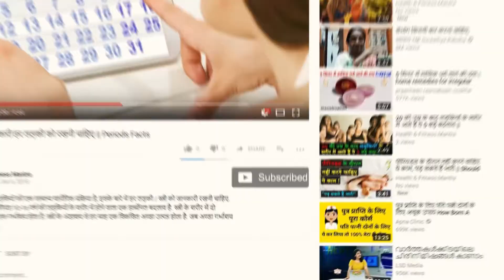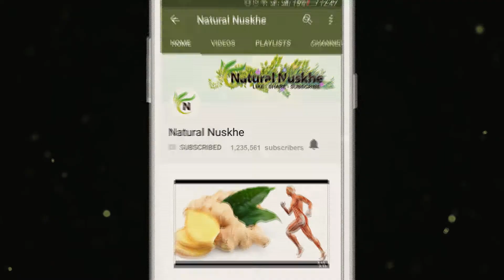दांतों का पीलापन दूर करने के घरेलू उपाय || Home Remedies to remove the Yellowing of Teeth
सफेद और चमकते दांत किसी की भी पर्सनेलिटी में निखार ला सकते हैं। बहुत से लोग पीले दांतों के कारण लोगों के सामने हंसने से बचते हैं या मुंह पर हाथ रखकर हंसते हैं। दांत ज्यादातर उम्र के कारण, दांतों की ठीक से सफाई न होने के कारण, बहुत ज्यादा चाय या कॉफी पीने के कारण अथवा तंबाकू और सिगरेट पीने के कारण पीले हो जाते हैं।
कभी कभी किसी बीमारी के कारण भी दांत पीले हो जाते हैं। हालांकि पीले दांतों को सफेद बनाना कोई मुश्किल काम नहीं है। थोड़ी सी मेहनत से आप पीले दांतों को सफेद बना सकते हैं। आइए आपको कुछ घरेलू नुस्खे बताते हैं जो आपके दांतो की सफेदी और चमक को बनाए रखेंगे।
White and shining teeth can accumulate in anyone's personality. Many people avoid laughing in front of people due to yellow teeth or laugh by keeping their hands on the mouth. Due to most of the teeth due to age, due to lack of proper cleaning of teeth, due to excessive drinking of tea or coffee or drinking tobacco and cigarettes become yellow.
Sometimes due to any illness, teeth become yellow too. Although making yellow teeth white is not difficult. With a little effort you can make yellow teeth white. Let's tell you some home remedies that will maintain the whiteness and glow of your teeth.